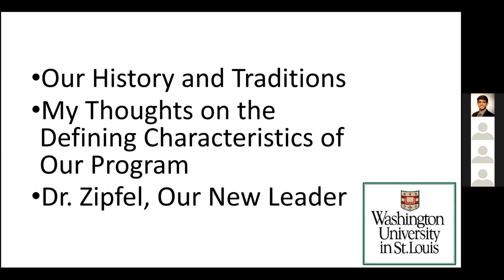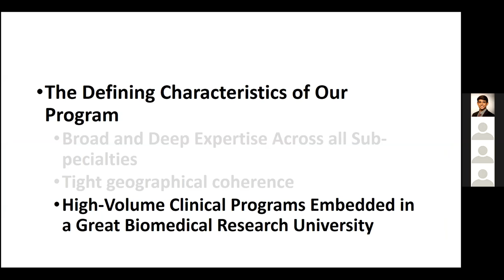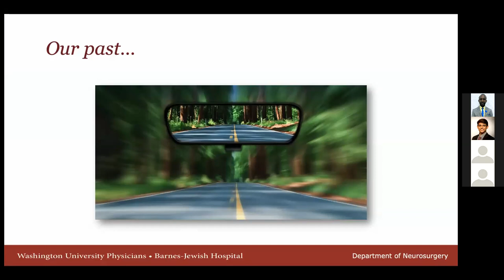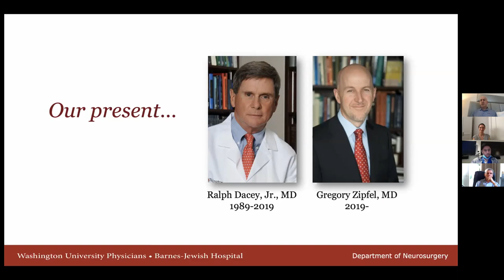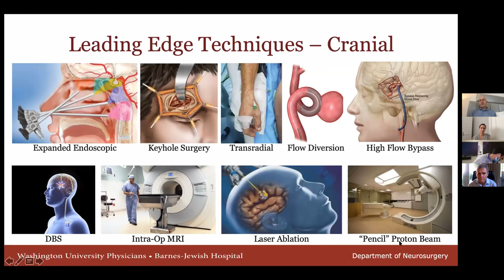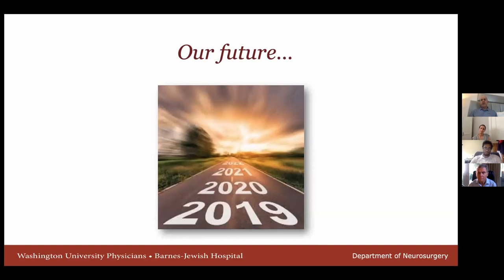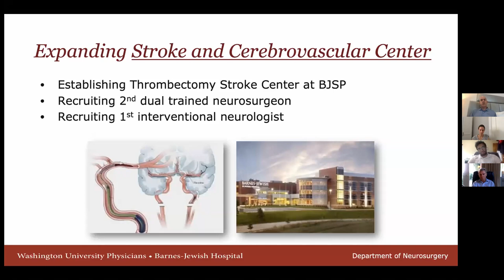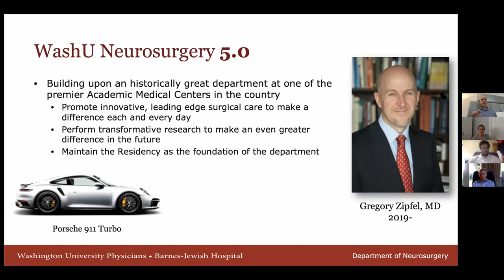View from the Chairs: Department of Neurosurgery Leadership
Neurosurgery’s current and previ ous chairs, Greg Zipfel, MD, and Ralph Dacey, MD, share the secret behind the sauce: how does WashU train so many successful neurosurgeons who become leaders in their field?